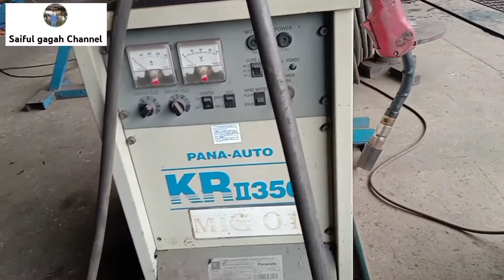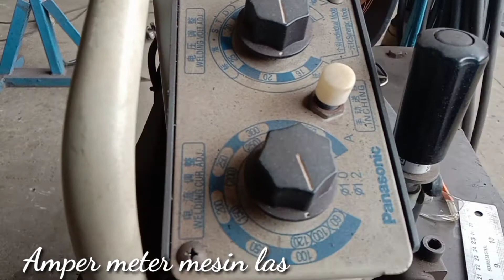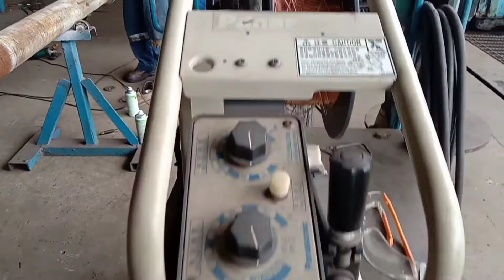Pengelasan fabrikasi Jack body menggunakan mesin las Mig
proses pengelasan pada benda kerja seperti berikut dibuat dan dimiling penutup yang sudah dibor lalu di tap terus ditutup kepada bagian yaitu square berbentuk segi empat lalu proses pengelasan menggunakan mesin las mic ini adalah body Jack fabrikasi terima kasih sudah menonton jangan lupa like dan subscribe nya kerja adalah salah satu keutamaan untuk mencari nafkah subscribe lah kawan karena semuanya gratis semoga kita selalu sehat dan dilindungi dalam semua pekerjaan Amin ya robbal alamin